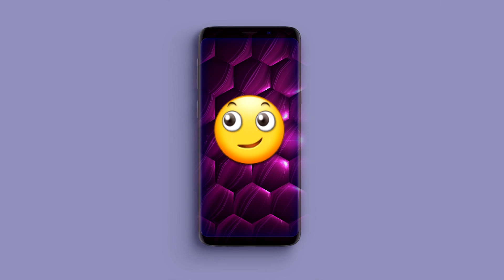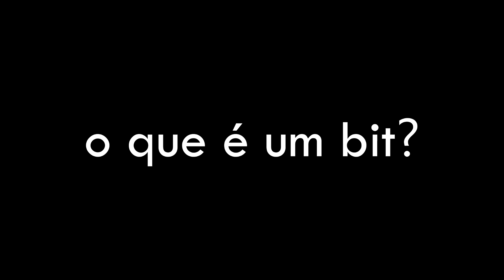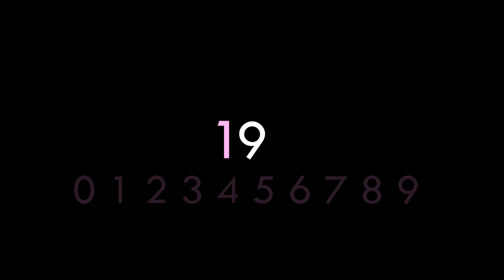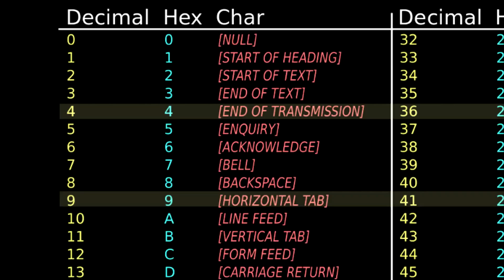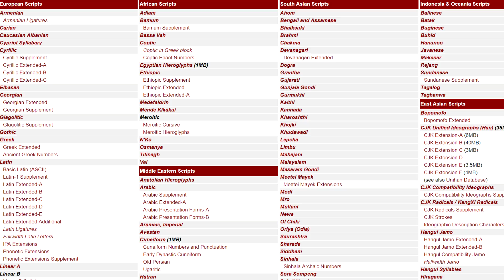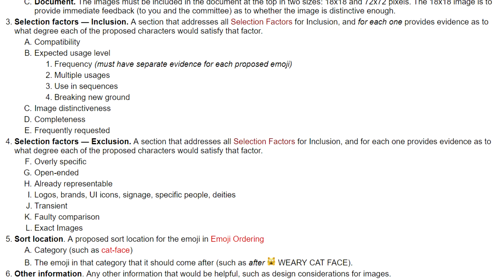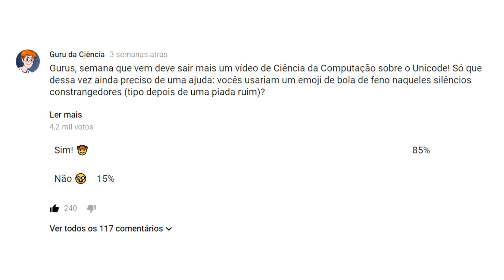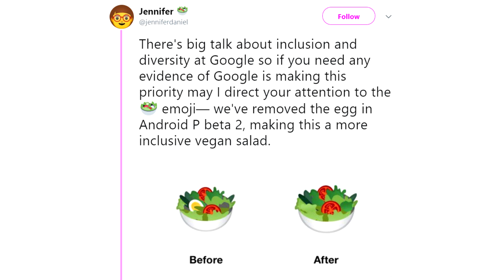Como criar um emoji 👌💯🔥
No vídeo de hoje, vamos realizar etapa por etapa o processo da Unicode pra sugerir um emoji. Mas antes disso, precisamos entender como que um computador representa texto em primeiro lugar!

Como criar uma mente
A startup enxuta

Feito com carinho no YouTube Space Rio